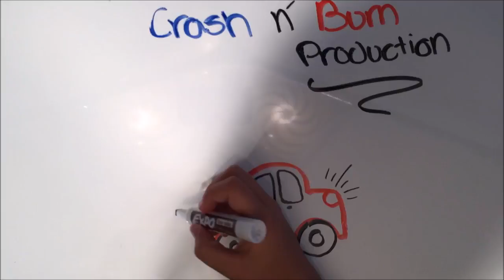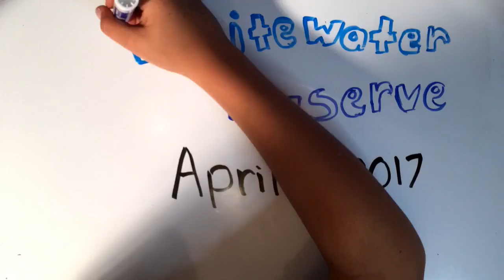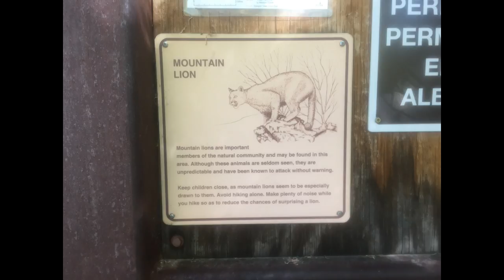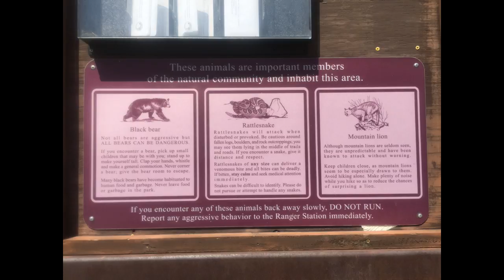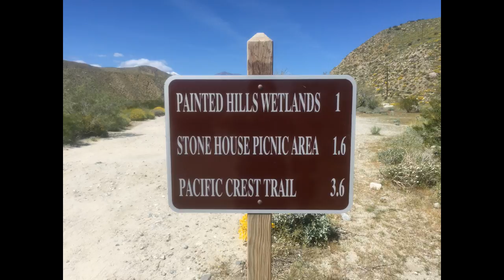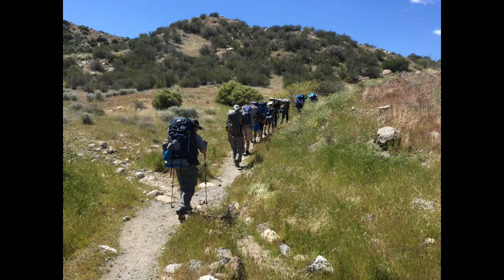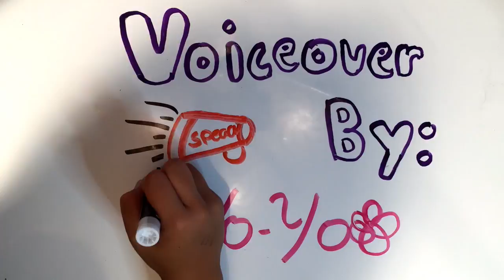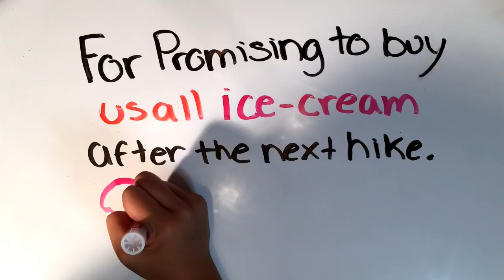Whitewater Preserve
Whitewater Preserve Hike
Troop 719 - Operation Destination Patrol